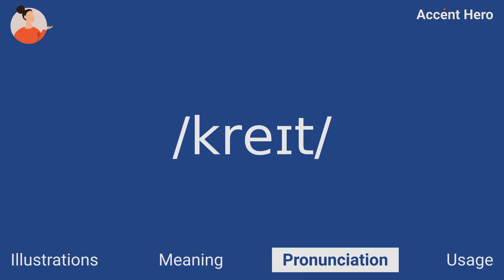CRATE - Meaning and Pronunciation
How to pronounce crate?

This video provides examples of American English pronunciations of crate by male and female speakers.
In addition, it explains the meaning of crate through a definition and several visual examples.

IPA Transcription of crate is /kreɪt/.

Definition of crate:
A crate is a box with a lid.

If you'd like to test your pronunciation of crate, check out Accent Hero's real-time pronunciation feedback tool: